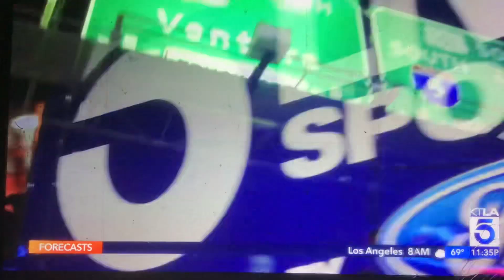KTLA 5 “Sports Final” Saturday Night open June 15, 2023